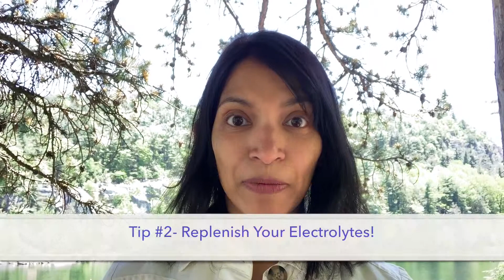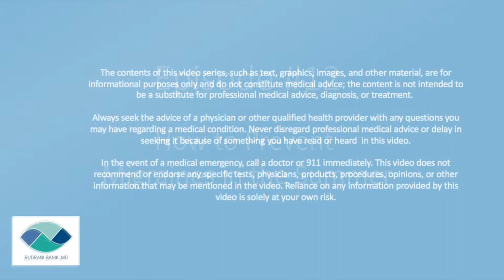Migraine Minute #12 Summer Tips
In this episode of the MigraineMinute, Dr Banik shares some useful tips on how to avoid migraines triggered by summer weather.